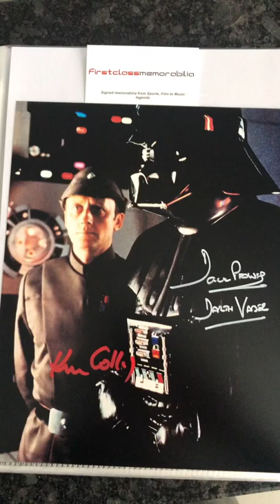Dave Prowse Ken Colley Signed Star Wars photo Darth Vader Admiral Piett autographs memorabilia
Authentic Dave Prowse Ken Colley Signed Star Wars photo Darth Vader Admiral Piett. Signed in white marker by Dave Prowse and red marker by Ken Colley. Photo measures 8×10″.